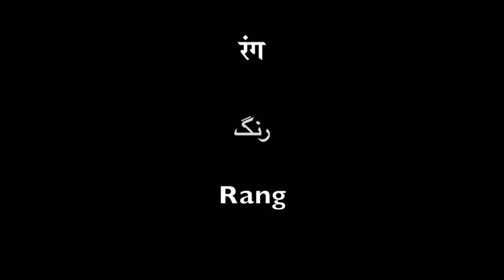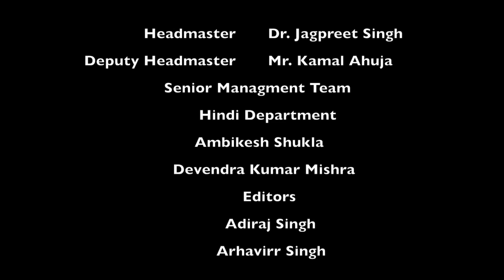Rang" "रंग "رنگ - A Hindi Dramatics Society Production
Presenting a Hindi Dramatics Society Production -"Rang" "रंग "رنگ"- A compilation of  various monologues from conventional to contemporary writers. The boys encouraged the members of the dramatics society to explore different dialects and forms of expression.